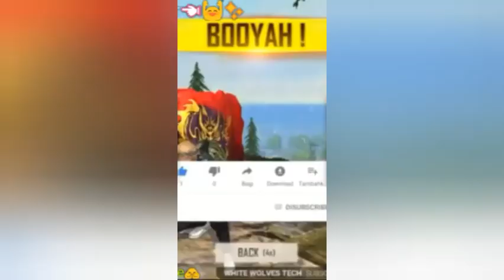RAISTAR VS BNL // World Fastest player Challenge // World top 2 Fastest player Fight //(Code )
LIKE ,SHARRE AND COMMENTS KIJIYE LIKE TARGET IS 50 🙏🙏🙏

☆࿐ཽ༵༆༒ＩＤᴏɴᴛＳᴀʏＩＪᴜꜱᴛＰʀᴏᴠᴇＷʜᴀᴛＣᴀɴＩＤᴏ༒༆࿐ཽ༵☆

ETC Big YouTubers

Share vedio to your friends circul

Hii. Guys. Welcome to the my channel. I hope are you enjoying them any queries. Comment me
And any problem .
I hope you all support me.  😉💕💕💕

I don't care what are you thinking about me.
Target/ goals unke hote hai jo wha per jaker rook jaye but i am unstoppable.

All vedio made in
XIOMI MI NOTE 2 PRIME
2GB RAM / 16 GB ROM

2. ALL NEW EVENT DETAIL
3. ALL NEW BIG UPDATE
4. FOR FREE DIAMOND
5. (1) BIGGEST NEWS
       (2).  UPCOMING MAGIC CUBE BUNDAL
     (3).  UPCOMING DIAMOND ROYAL BUNDAL
     (4).  UPCOMING GOLD ROYAL BUNDAL
       (5). UPCOMING EVENTS
      (6). UPCOMING. FEDED WHEEL
      (7)  MYSTERY SHOP
       (8). ANY. DISCOUNT EVENT

6.  MY GAME DETAILS
   (1). GUILD ID
    (2). MY.  UID
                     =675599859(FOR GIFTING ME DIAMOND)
    (3).  HEADSHOT RATING
                     =40%
7.   Free Google play redeem codes
                  BY(SGshubham Gamer)
8.   Free Fire Redeem codes
             (Milestone Rewards)

I AM (NEVER GIVE UP MAN)